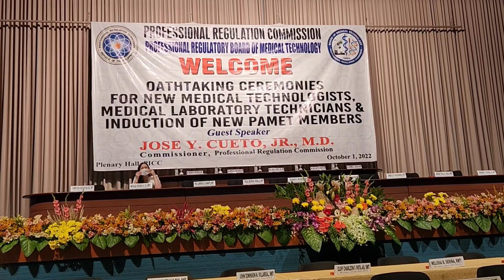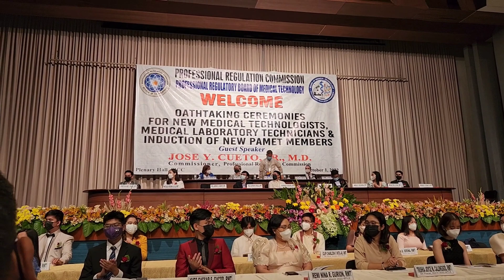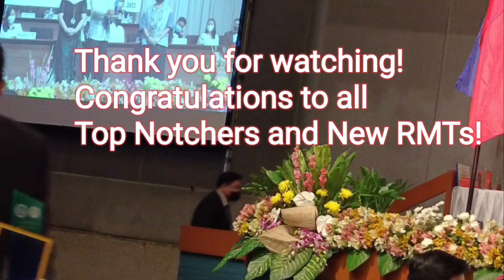Medical Technology Oathtaking, Top Performing Schools, Top Notchers and New RMTs at PICC.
I attended the oath-taking Ceremonies of the August Medical Technology Board Examinations passer at the PICC to received the top 2 performing Medical Technology award.